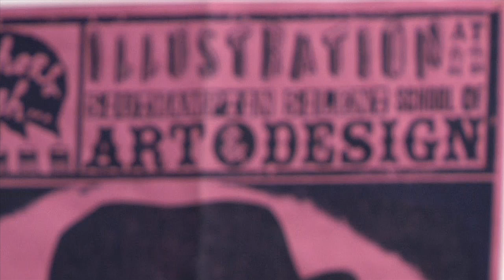James McBurnie Documentary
A short 2 minute documentary with James McBurnie about Illustration.